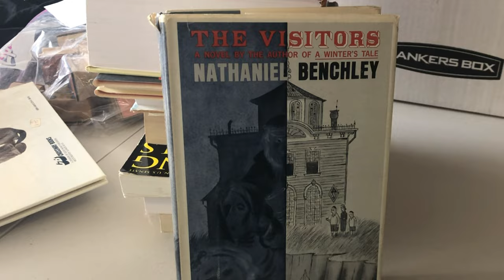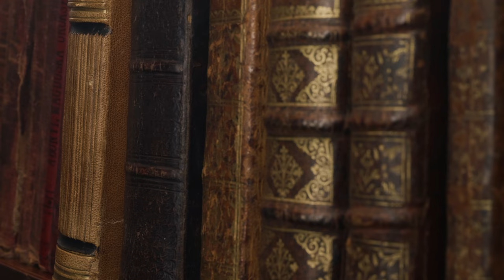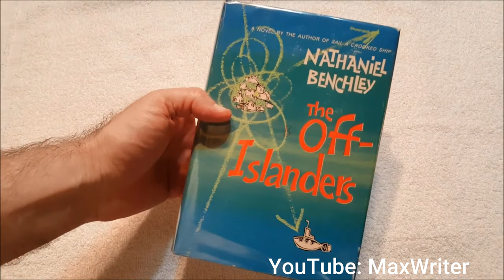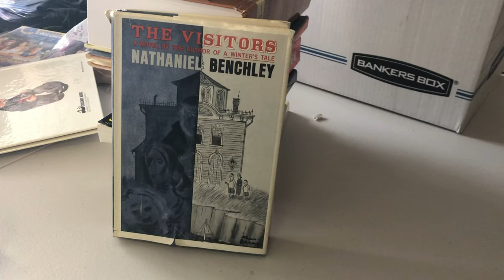This is a $100 Book I Bought For $.50. Here’s why it’s so valuable.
You probably know that people can make a lot of money reselling books from thrfit stores, but do you know why? In this short documentary, we look at The Visitors by Nathaniel Benchley and examine it through a cultural lens, from Jaws, to William Castle, to John Waters, to John Goodman, and in the end we get a little closer to understanding why one man's trash can be another's treasure.